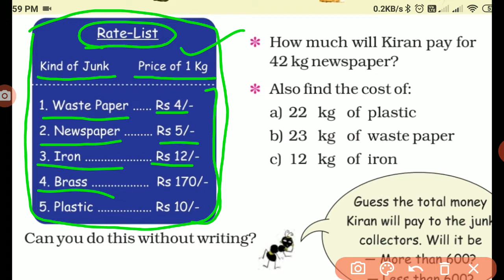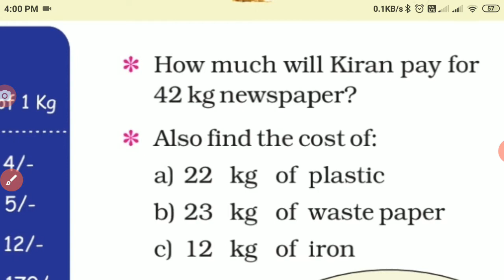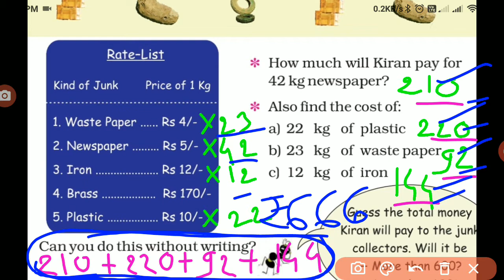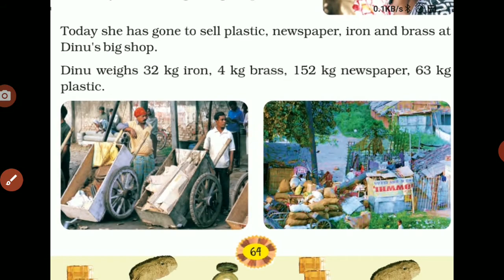Class 4 l Maths Magic l Chapter 6 l The Junk Seller l NCERT l CBSE l Video 5/9 l Page 64 of book l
5th page of chapter the junk seller